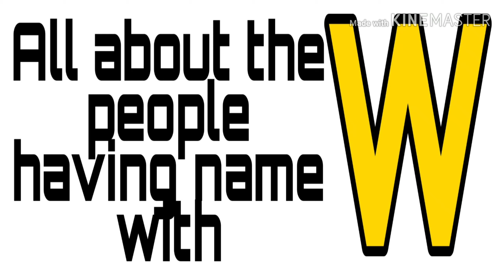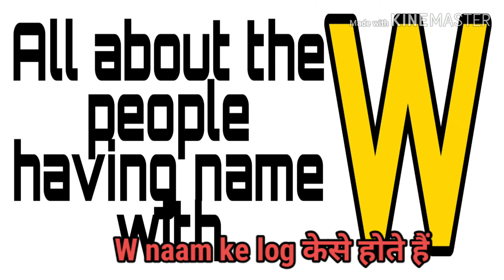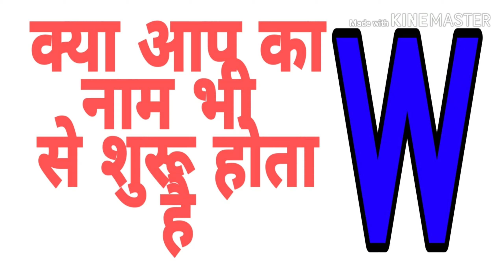W नाम के लोग कैसे होते हैं All about the person name with W, किसी की नहीं सुनते,अड़ियल,जिद्दी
W naam वाले लड़के,लड़कियों की सभी खूबसूरत बातें,पुलिस,आईपीएस में जाते है W नाम वाले